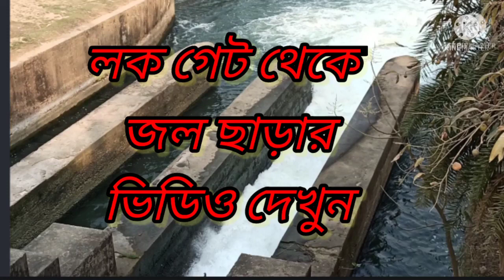লক গেট থেকে জল ছাড়ার ভিডিও Water released from Lock gate SIUNATH DAS video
লক গেট থেকে কিভাবে জল ছাড়া হয় সেটার ভিডিও👍